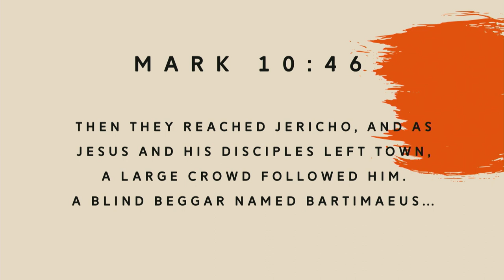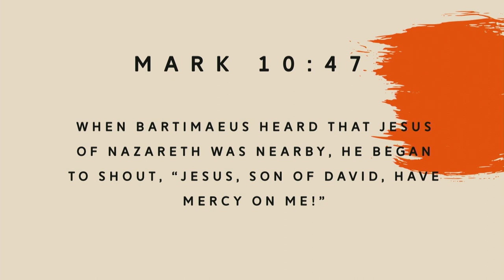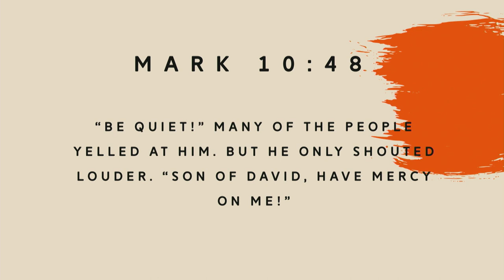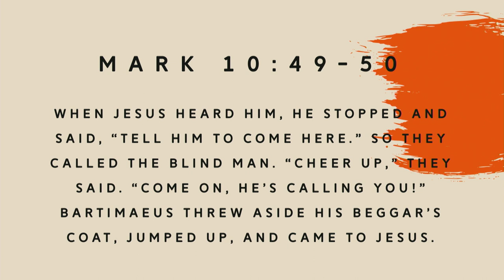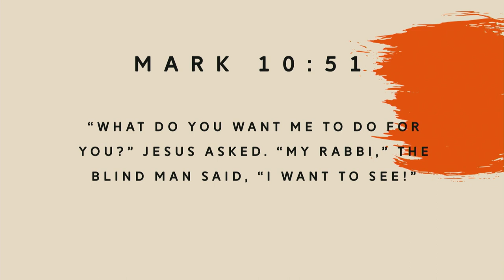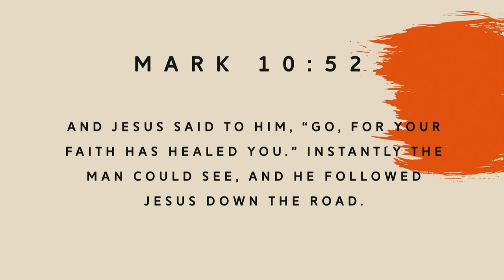The Last Place You'd Expect to Find God | Wayside | Pastor Doug Garasic